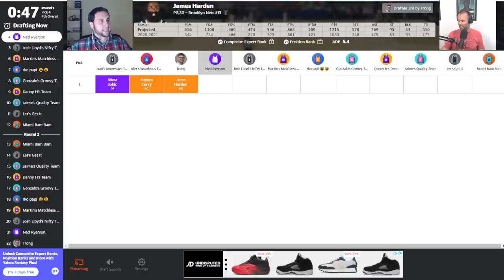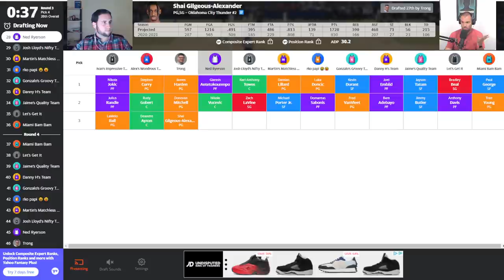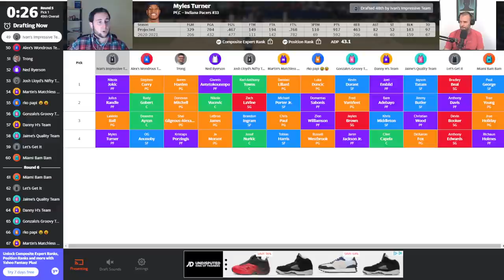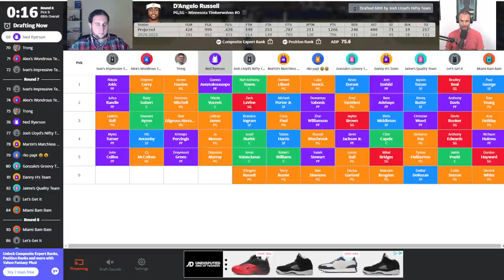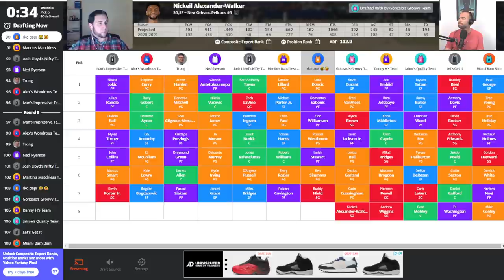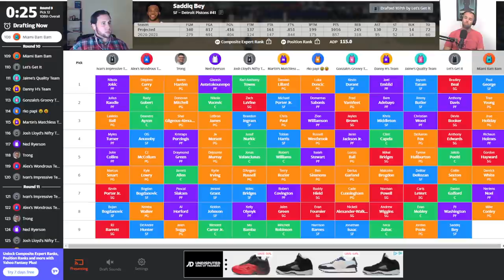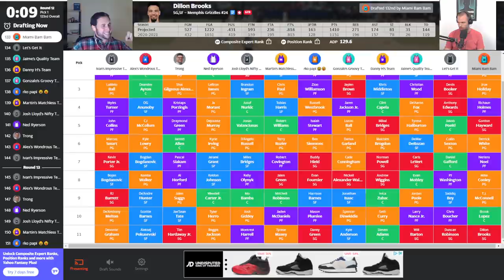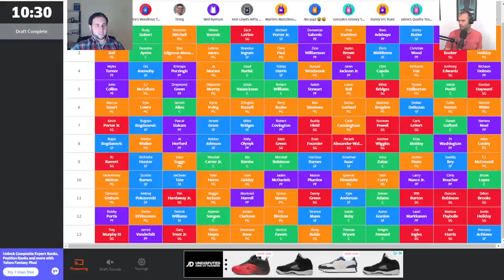NBA Fantasy Basketball Mock Draft | 12 Team 9 Cat H2H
Josh Lloyd conducts an NBA Fantasy Basketball draft mock draft on Yahoo with Alex Rikleen for a standard Yahoo 9 category league, picking at number five in a 12 team league.